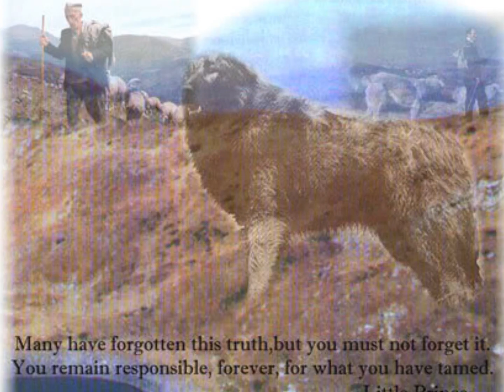Shara's Kremen ( from 2 weeks to 2.5 years of age )